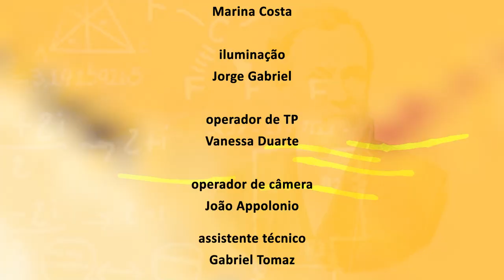Ciência e Existência - Criminalidade e Espaço Urbano UFF - Bloco 2